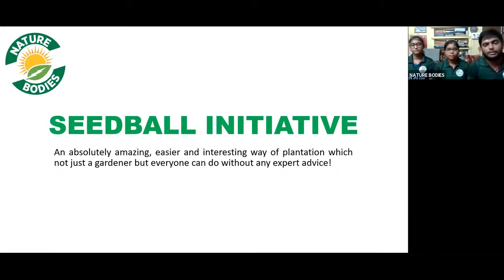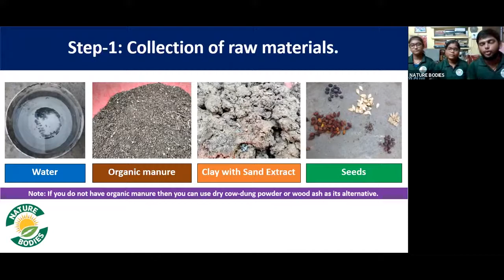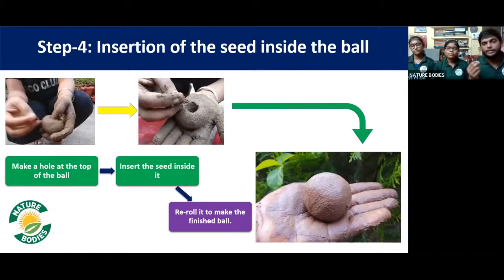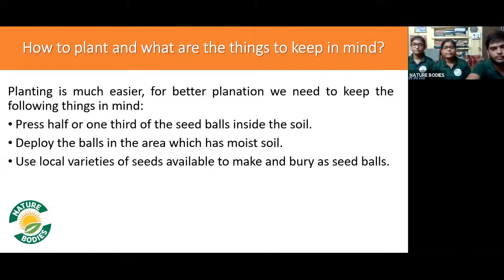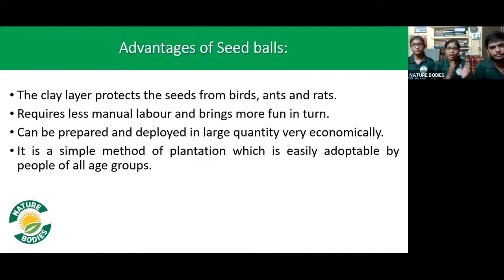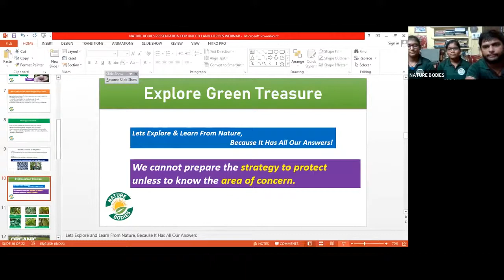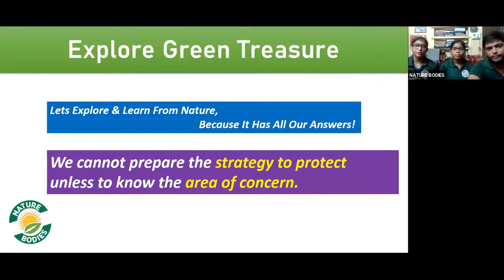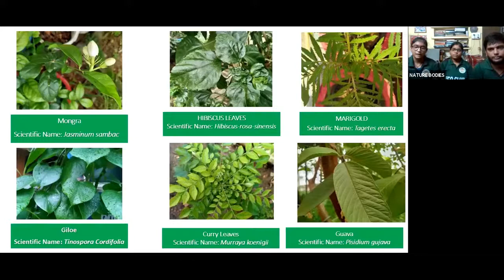UNCCD Land Heroes webinar series: episode 1